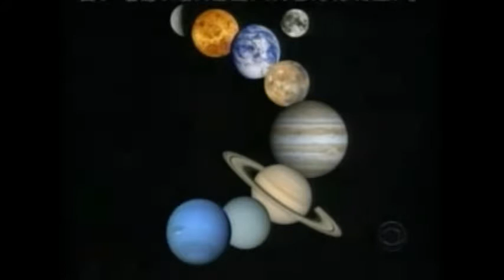Bob Schieffer's Monocle With Slow Motion